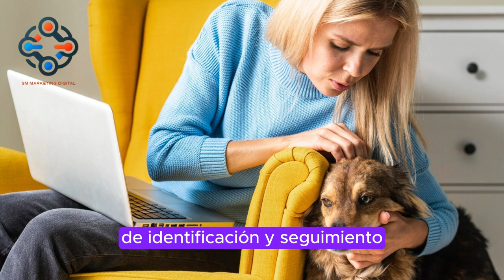TENDENCIA 2024 PARA SEGURIDAD DE MASCOTAS